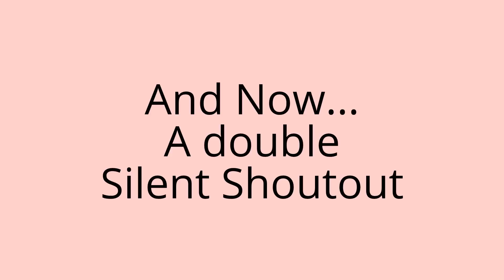SHOUTOUTS AND SILLINESS (YTO 189)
SO MANY LINKS!!!